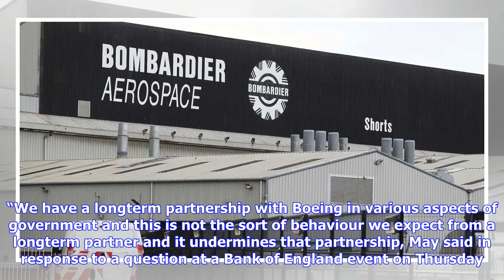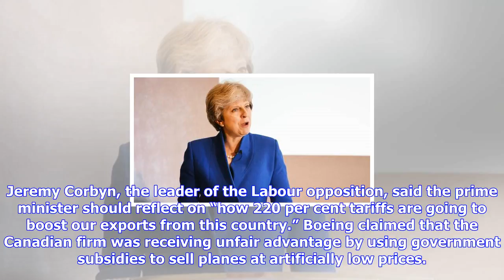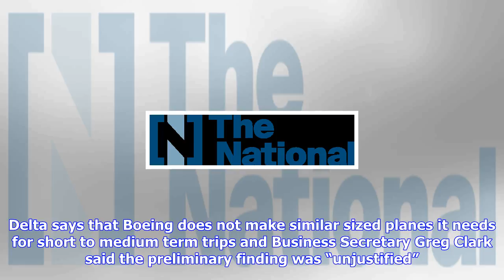Breaking News | Uk hints at trade war after us hits plane maker bombardier with punishing duties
Uk hints at trade war after us hits plane maker bombardier with punishing duties

The UK’s prime minister criticised Boeing and warned of the perils of creeping protectionism after a...